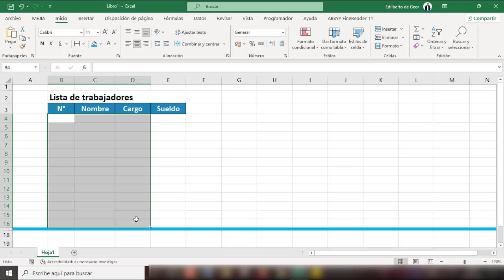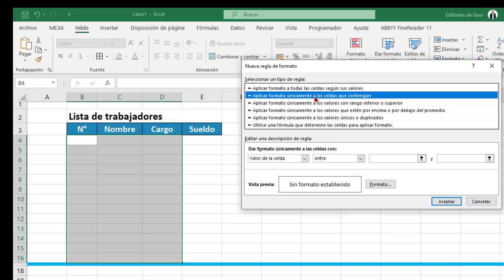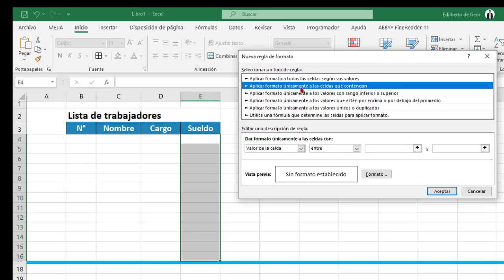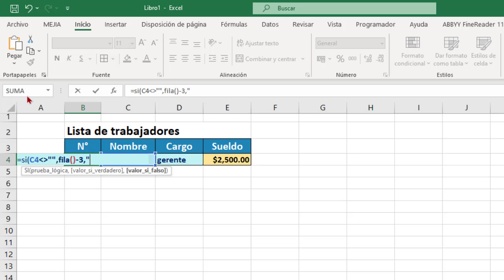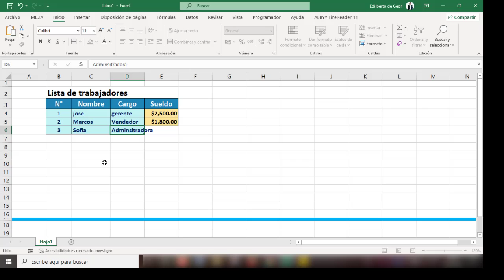Como hacer un cuadro con relleno automático en Excel - Formato condicional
Como hacer un cuadro que se llene automáticamente el color en Excel
Como hacer que las celdas se pinten automáticamente
si las celdas están llenas hacer que se pinten
si las celdas están llenas hacer que se rellenen
si las celdas están llenas hacer que se coloreen
si las celdas están llenas hacer que se sombreen
Como hacer  un cuadro automático en Excel
Como sombrear automáticamente las celdas en Excel
Como hacer un cuadro automático con formato condicional
Como rellenar un cuadro automático con formato condicional